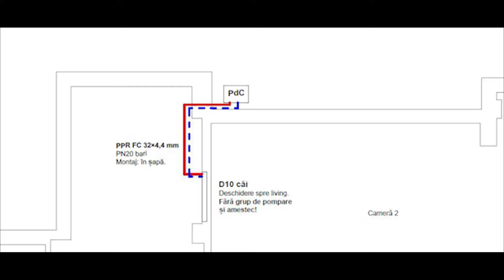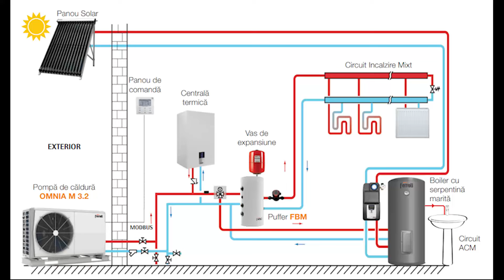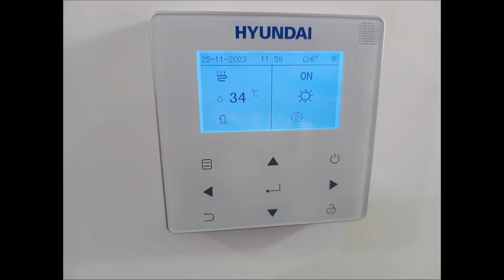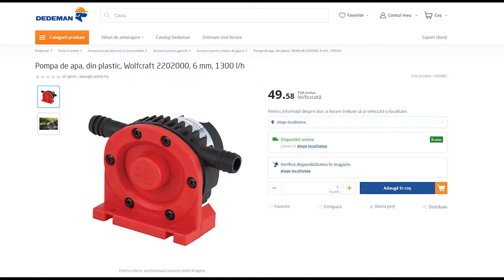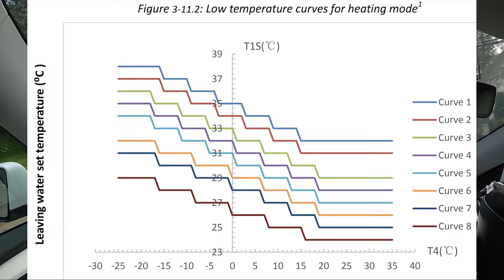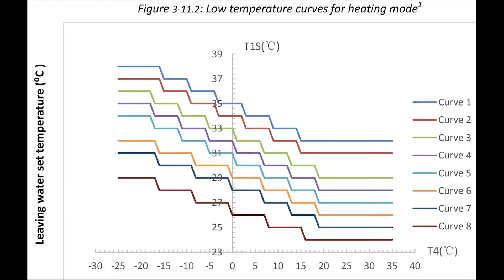Cum mi-am montat singur pompa de caldura? Cea mai ieftina solutie de montaj! Renovare DIY Ep. 16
Montajul pomei de caldura facuta in regim de DIY m-a ajutat nu doar sa economisesc bani cu manopera, dar documentandu-ma intens pentru asta, am descoperit ca solutia de montaj poate fi mult mai simpla decat cea propunerea vanzatorii si montatorii de pompe de caldura. Am explicat in clipul de azi tot procesul!